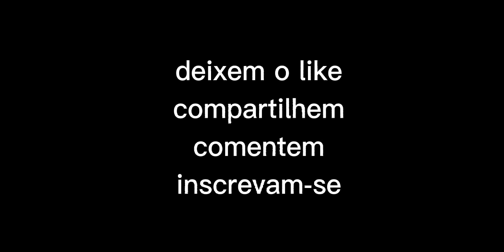eu fiz minha primeira live vão lá ver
eu aí nem sei se alguém foi lá mais tudo bem eu acho, boa noite como foi o dia de vocês